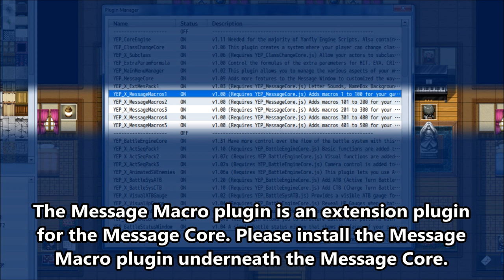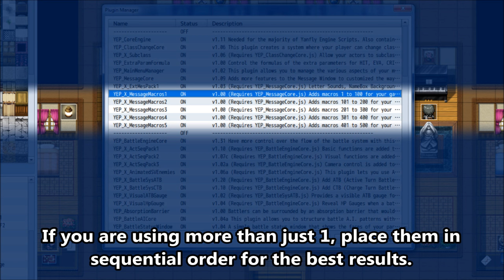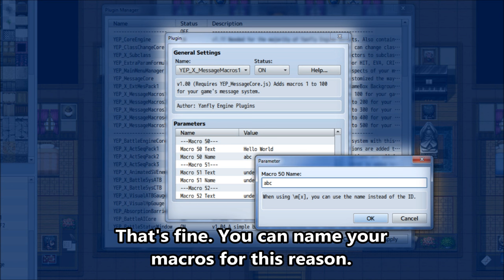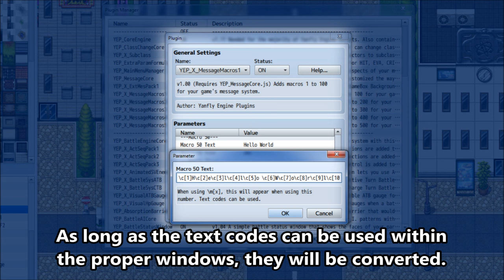YEP.73 - Message Macros - RPG Maker MV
Ever get tired of having to do \c[6]\n[1]\c[0]? With this plugin you can create a macro where you can type \m[1] and it will do just that. This is a utility plugin for RPG Maker MV developers. Using this plugin, you can now develop macros for the message system or anywhere that uses text codes in general. This plugin will allow you to define what macro ID's will change into what text in-game!